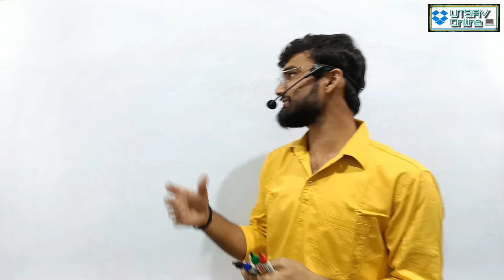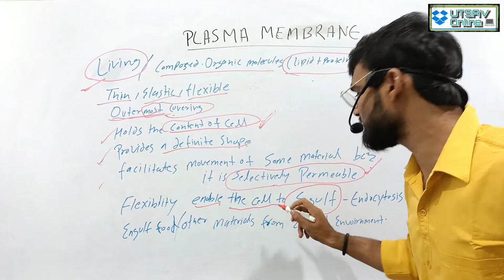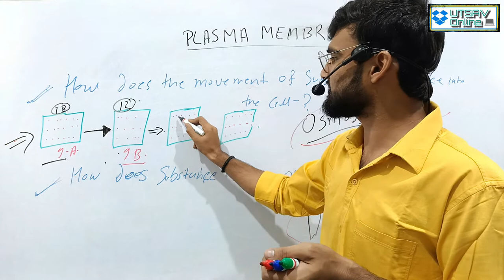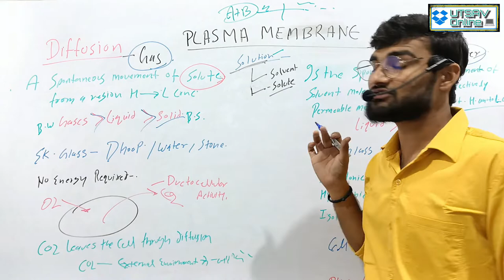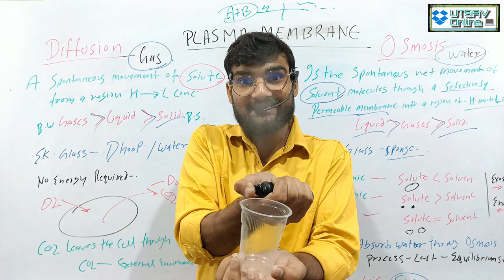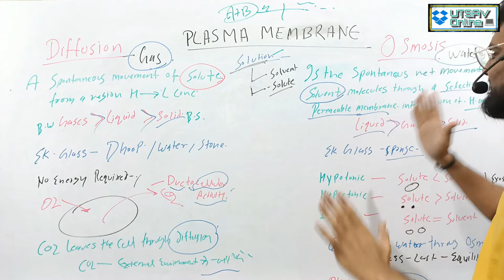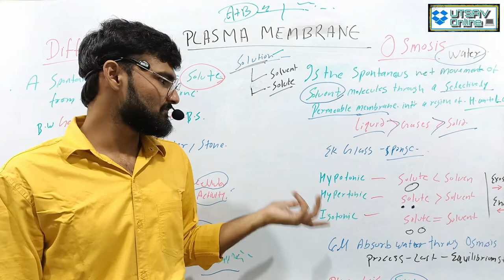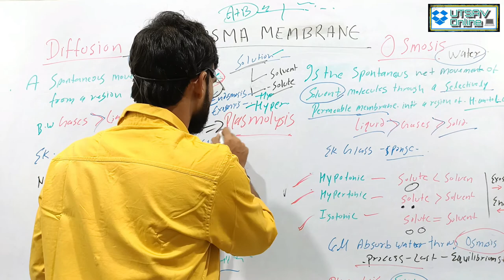Mission50 | SHIVAM SANJAY PANDEY